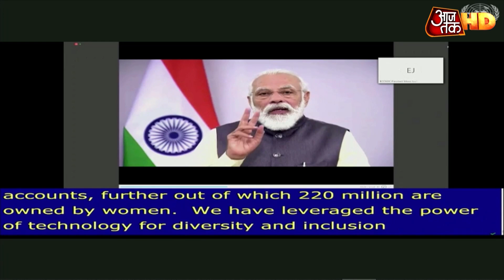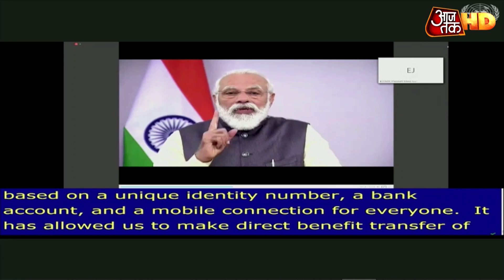न चीन-न पाकिस्तान, UN में PM Modi बोले, 'कोरोना पर भारत का रिकवरी रेट सबसे बेहतर'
UNESC Session 2020: प्रधानमंत्री नरेंद्र मोदी ने शुक्रवार को संयुक्त राष्ट्र (यूएन) को संबोधित किया. पीएम मोदी का यह संबोधन संयुक्त राष्ट्र की 75वीं सालगिरह की पूर्व संध्‍या पर न्‍यूयॉर्क में आयोजित एक कार्यक्रम में हुआ. यूएन (सुरक्षा परिषद) का अस्थायी सदस्य बनने के बाद पीएम मोदी का यह पहला संबोधन था. प्रधानमंत्री मोदी का ये संबोधन वर्चुअल ही हुआ.